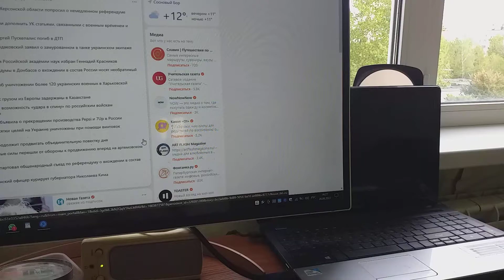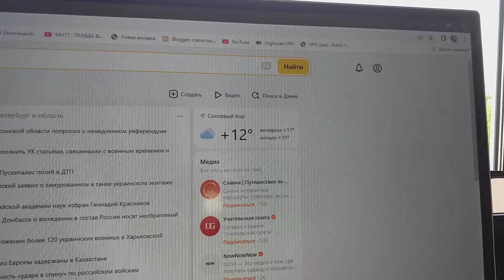О необходимости референдумов заявил Д.Медведев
Сообщает ТАСС о заявлении РФ экс-президента о необходимости проводить в Донбассе референдумы о вхождении в состав РФ.
Надеюсь, что просчитаны действия РФ в этом отношении вперед на несколько ходов.
А я, шесть дней назад на год постарев,
С пословицей — «Когда в хвосте начало, то в голове мочало» — постоянно клипы все равно снимать готов.